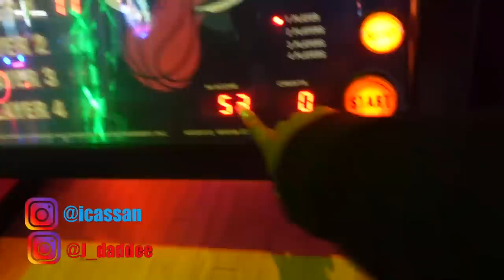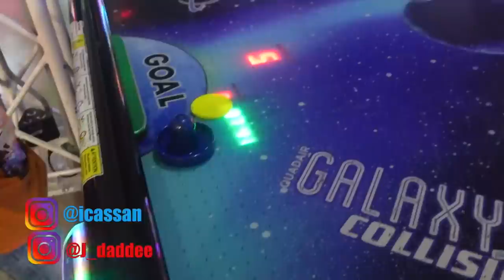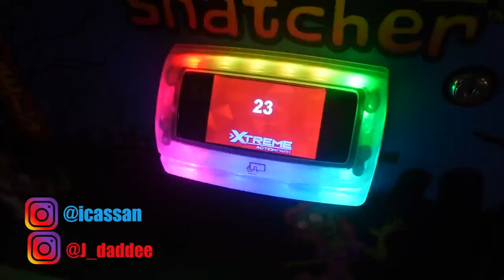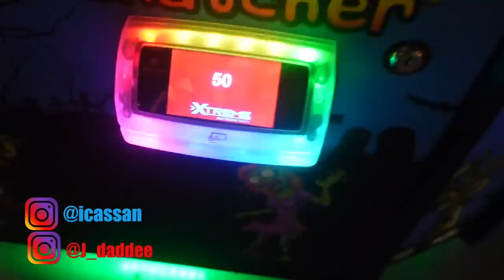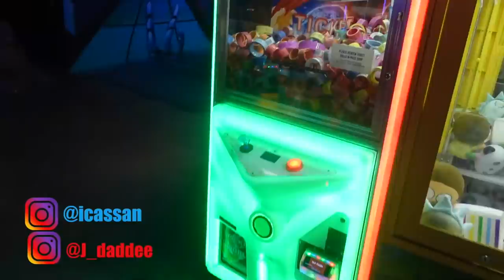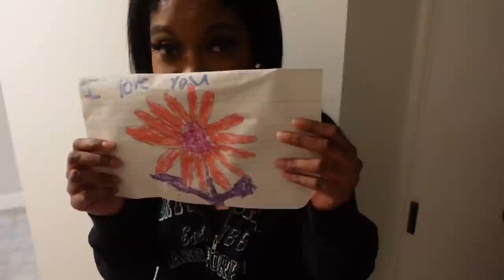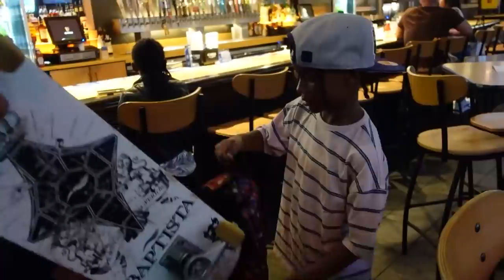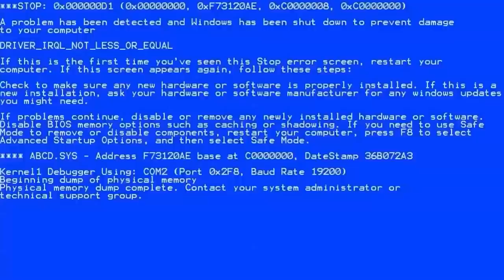TOP 5 CUTEST VLOGS!! | 2021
We're bringing you our TOP 5 vlogs of 2021!